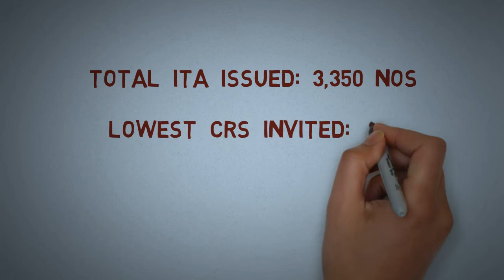Canada Immigration. Express Entry . 112th ITA draw.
📢 This particular video will give you an idea about the latest draw from Express Entry. The system has effective processing times, with 80% of applications processed in 6 months or less. This video should surely help if you are thinking about the Canada Immigration process.